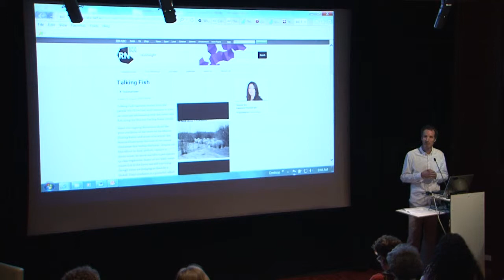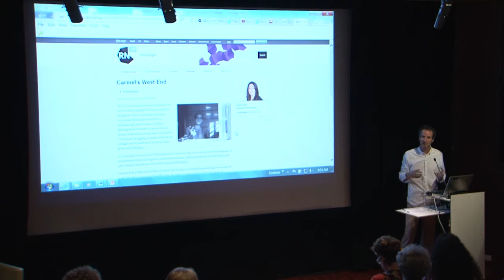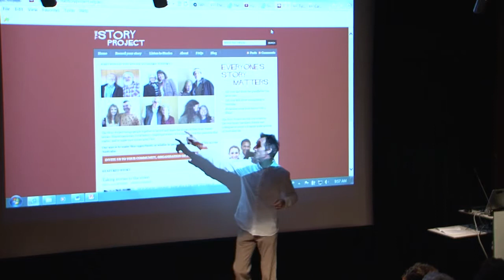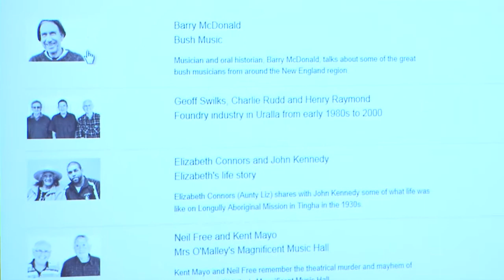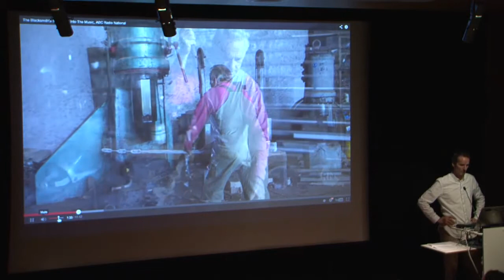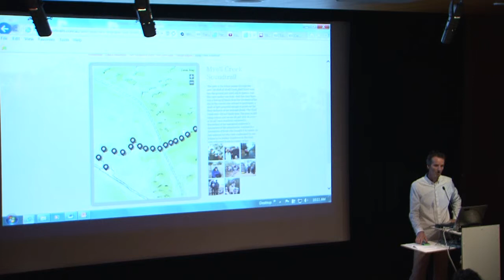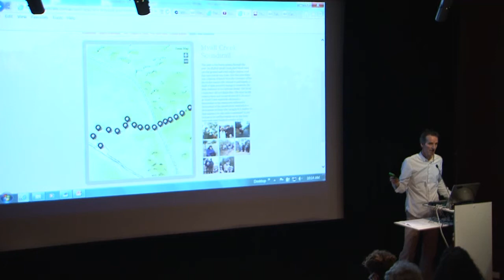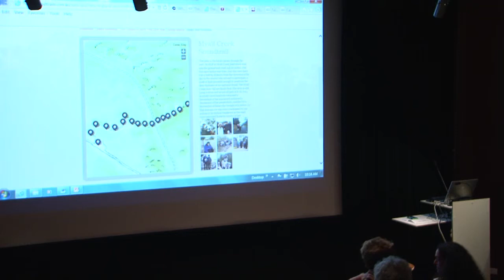Hamish Sewell - Playback Oral History Workshop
Hamish has partnered with State Library in numerous oral history projects.  He is a freelance radio producer who’s worked with Radio National for thirteen years. Hamish also works as an oral historian, where he gets to spend whole days listening to fascinating stories. He is co-founder, Artistic Director and Facilitator of the Story Project.

Event: Playback Oral History Workshop
Date: 6 June 2014
Venue: SLQ Auditorium 2